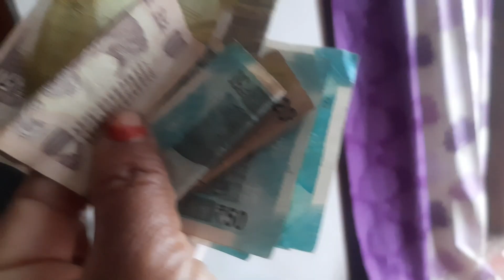भाई बहन का त्यौहार यानी कि रक्षाबंधन। @deepajalal3896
Instagram Name - Deepa Jalal